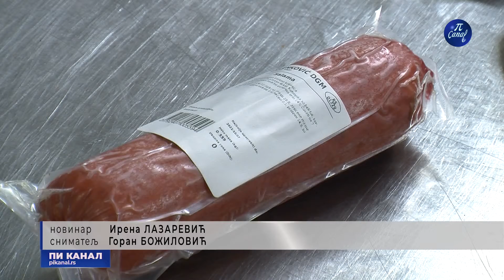Danas je Svetski dan salame